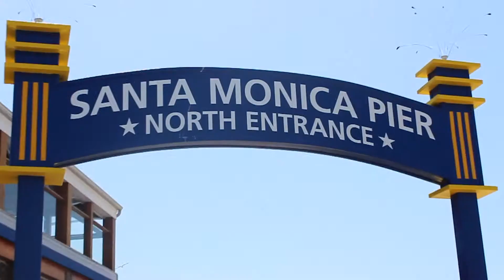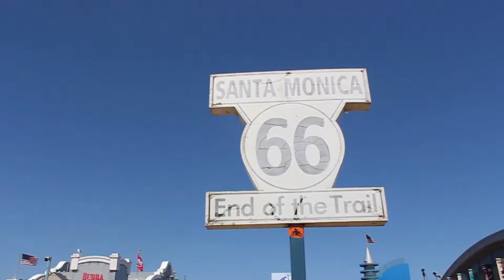BIKE ADVENTURE! // FINDING ZANE'S BILLBOARD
rode our bikes from Venice all the way to Santa Monica!